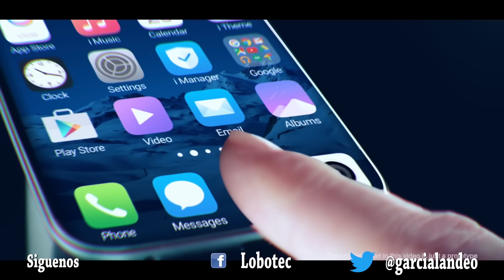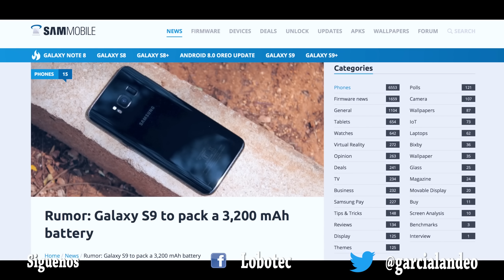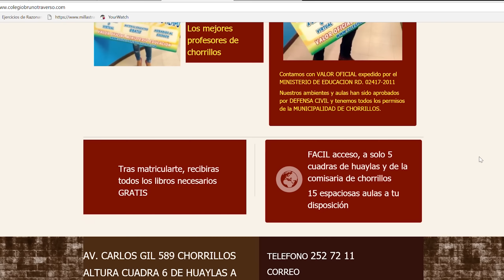Nuevo Galaxy S9 Diseño Final Espionaje Tecnológico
ESTE ES el diseño final del nuevo buque de batalla de Samsung para vencer a apple y sus demás rivales

ADEMAS: Colegio Acelerado, CEBA. Termina Primaria o Secundaria en corto tiempo.